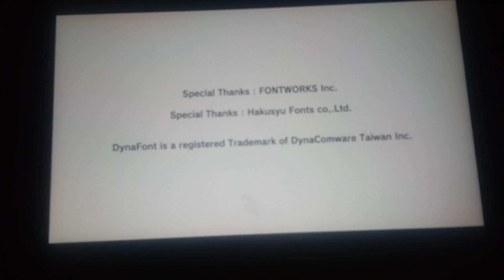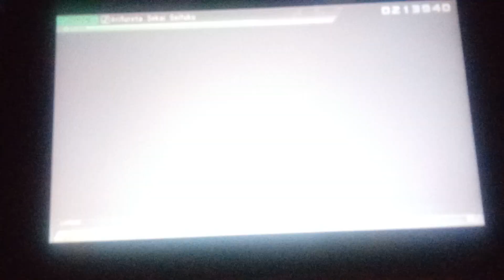Hatsune Miku: Project DIVA Mega Mix (Nintendo Switch) ~ Demo Version, First Look Playthrough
First look of Hatsune Miku: Project DIVA Mega Mix, demo version.

Haven't touched an Hatsune Miku game in how long and this gameplay clearly shows lol.